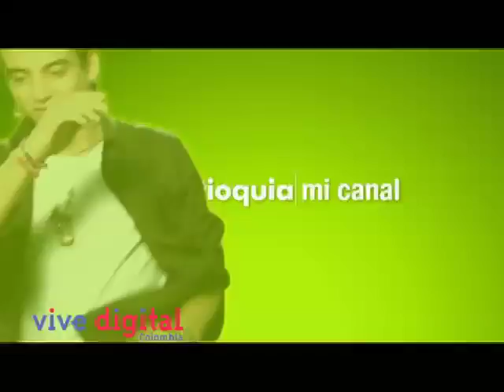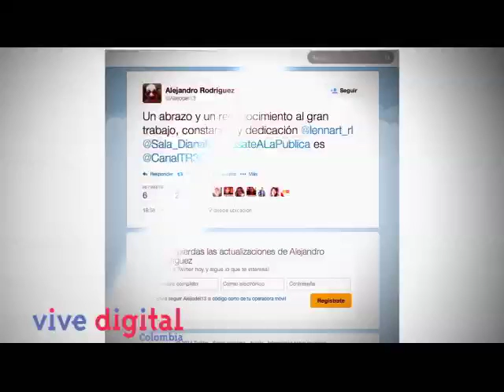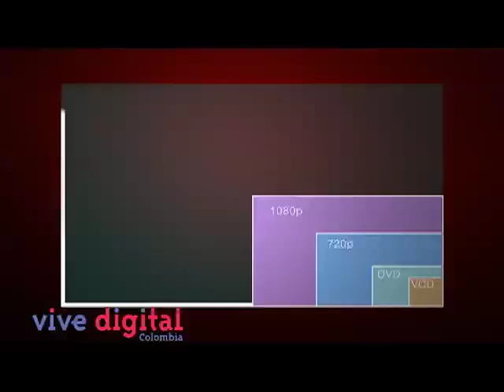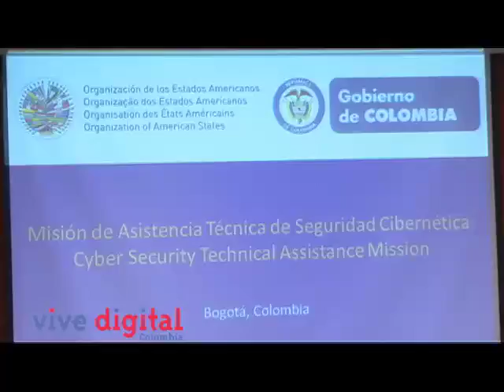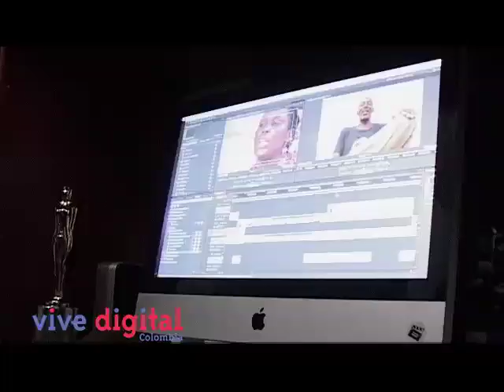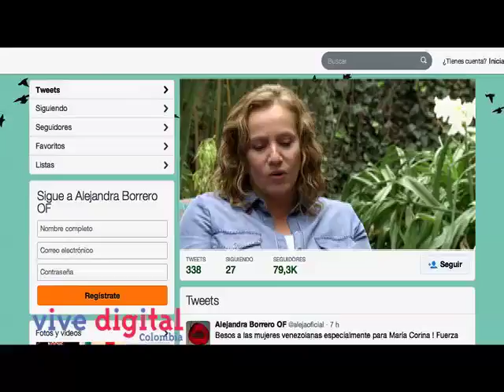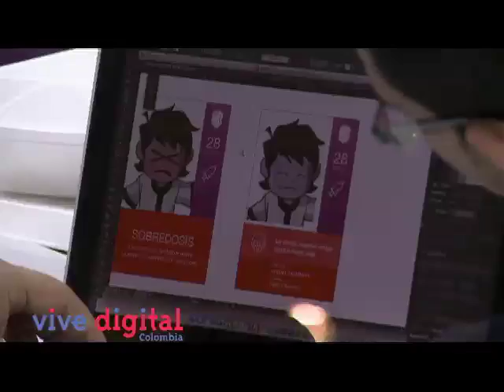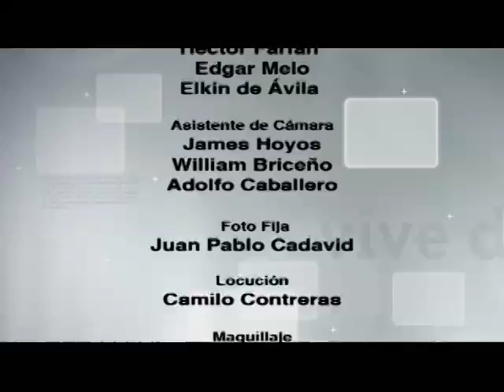Televisión colombiana de calidad en ViveDigitalTV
Este capítulo de Vive digital TV está dedicado a mostrar porqué la televisión pública colombiana se ha convertido en televisión de calidad.